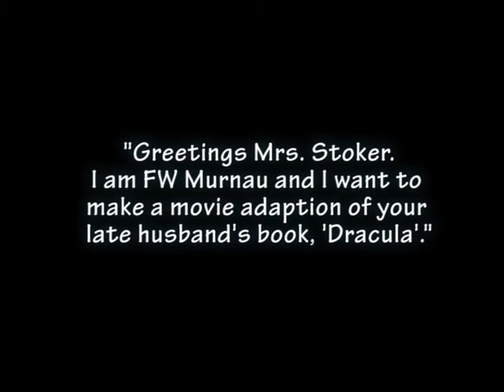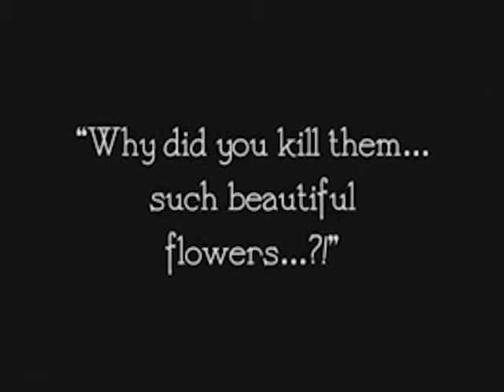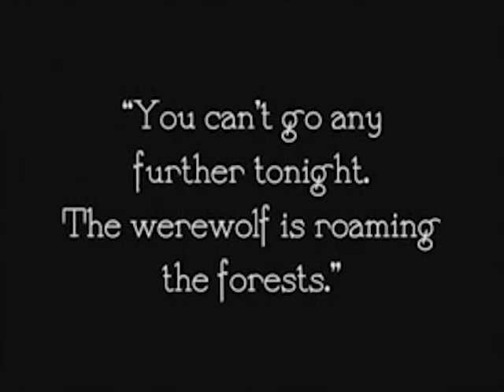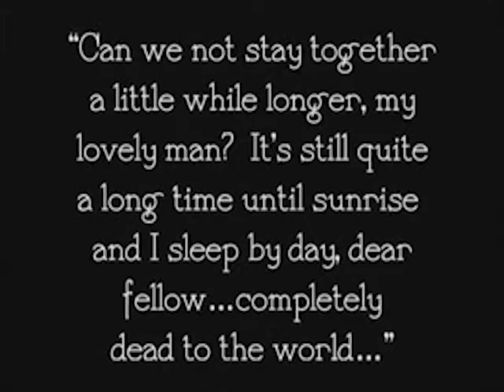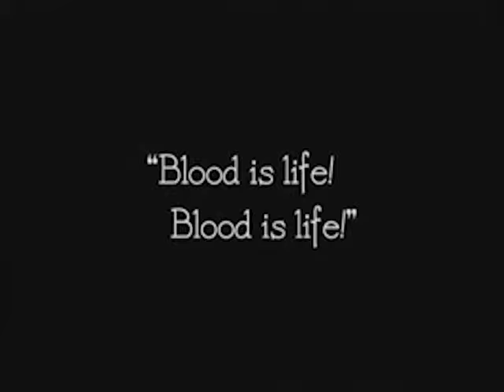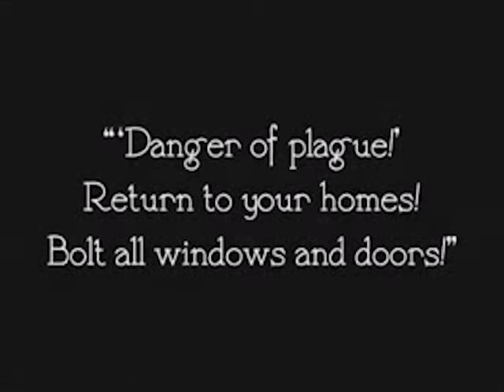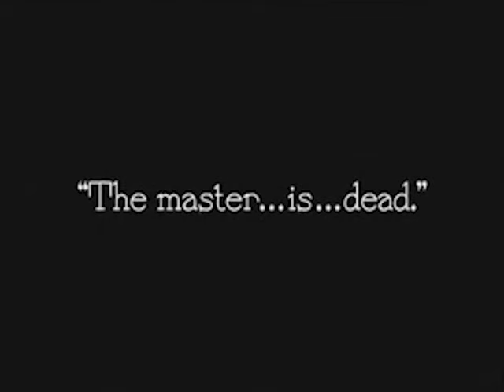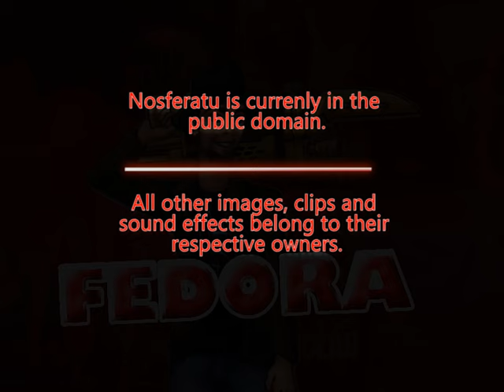Oh, the Horror! (92): Nosferatu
It's Dracula. But done before any Dracula movies, but not before the book. Still, for a bootleg, it's still an important film.

Directed by:
F.W. Murnau

Starring:
Gustav von Wangenheim, Greta Schröder, Alexander Granach and Max Schreck